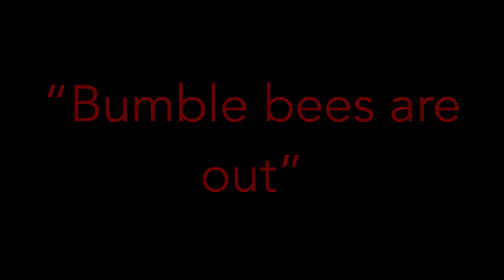Pick a flower//meme//Fnaf//Elizabeth Afton//Trigger warning//